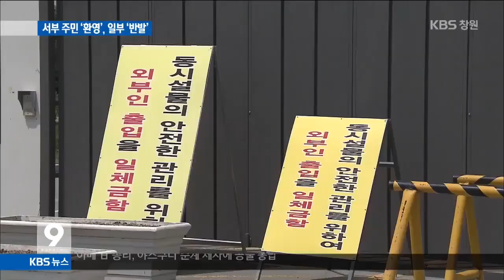[주요 뉴스] KBS뉴스9 경남 - '경남도청 서부청사' 반발 잇따라 (2015.04.21,화)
이처럼 서부청사 관련 조례가
도의회를 통과하자
경남 서부 권에선 지역 균형발전을 위한
새로운 계기가 마련됐다며
환영의 목소리가 나오고 있습니다.
이에 반해 새로운 갈등을 우려하는
엇갈린 목소리도 나옵니다.
계속해서 황재락 기자입니다.

중략...